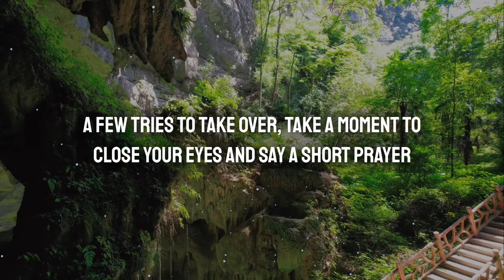👉 𝐆𝐎𝐃 𝐒𝐀𝐘𝐒 WATCH SO THAT DEVIL WILL DIE